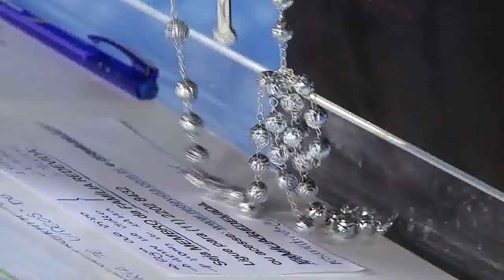Rosário da Vida - 04/10/2011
A REDEVIDA e o Pe. Juarez de Castro querem te convidar para oferecer diariamente uma rosa para Maria.
O Rosário é a forma mais bonita de homenagem à Maria. São rosas feitas de oração, de afeto, de pedido e de súplica. Com ele vamos coroar a Mãe de Jesus, depositando em suas mãos e cobrindo seus pés.
Se você quer ter a oportunidade de falar ao vivo com o Padre Juarez e participar do Rosário da Vida, faça parte da Família REDEVIDA.
Venha rezar o terço conosco de segunda a sexta-feira, ao vivo, às 12h00.